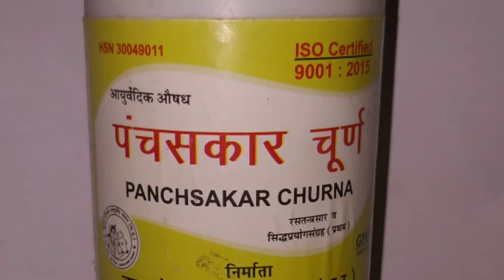पंचसकार चूर्ण कैसे बनाये।।How to make Panchsakar powder. HowtomakePanchsakarpowder.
Buy any Ayurvedic Products plz watsaap here